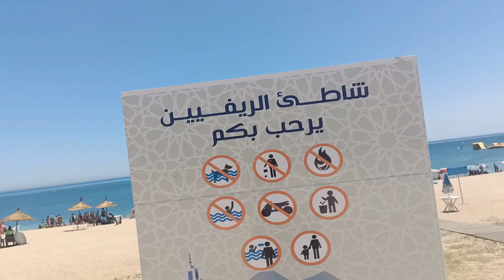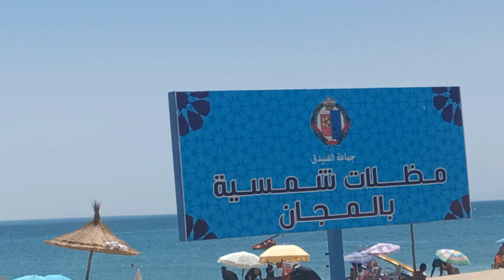وأخيرا الجرثومة مشات إلى الأبد تهنيت منها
وأخيرا باح مشات إلى الأبد وداعا يا جرثومة المعدة علاج فعال ونصائح للوقايه منها وكيف تتهناي منها#جرثومة_المعدة